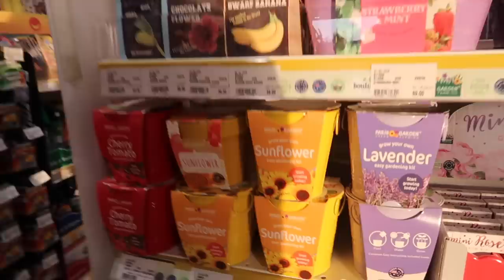Giving Sister One Hour To Spend $100,000 Challenge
26th  May to 8th June 😱
-Buy HUAWEI P30 Pro amber sunrise (512 GB ) for AED 3799 and get free Watch GT + Wireless Charger + Super Car charger + VIP Service（worth 1799AED)

-Buy HUAWEI P30 Pro (256 GB ) for AED 3199 and get free Watch GT

-Buy HUAWEI P30 for AED 2599 get free Watch GT